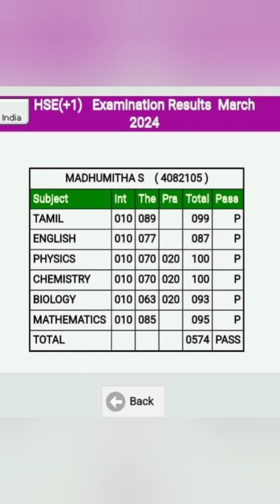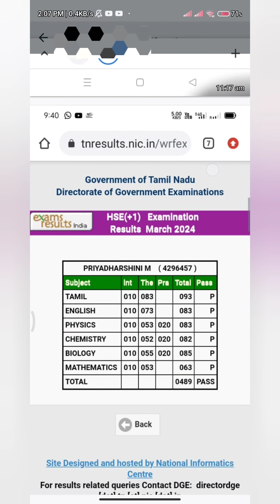11 Public 2024 Subscriber ❣️ Marks 🏆